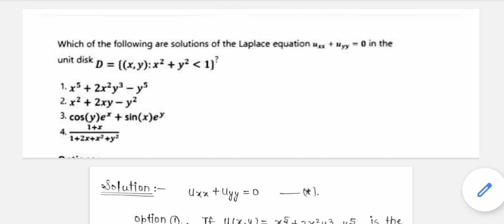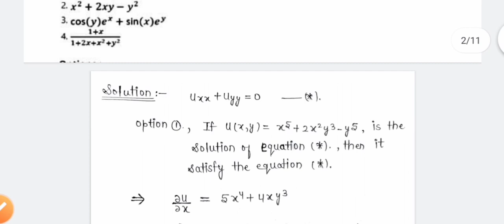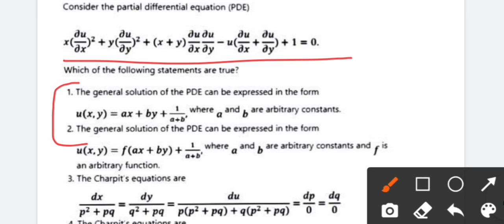CSIR NET MATHEMATICS || 30 NOV. 2020 || PARTIAL DIFFERENTIAL EQUATION || PART C || SOLUTION